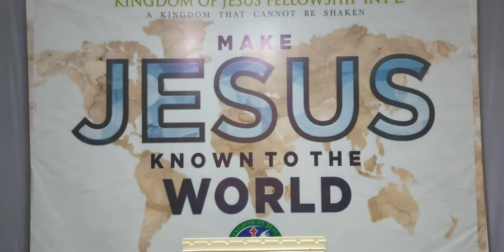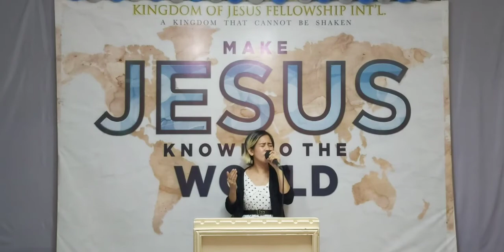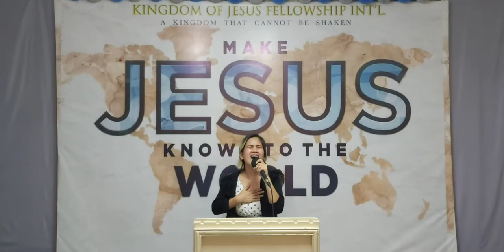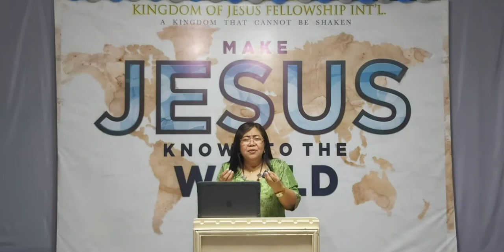WHY PRAY FOR ISRAEL?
Sunday Worship Service | May 30,  2021 | 3 PM

You can send your Financial Support through:
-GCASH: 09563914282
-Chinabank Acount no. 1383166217